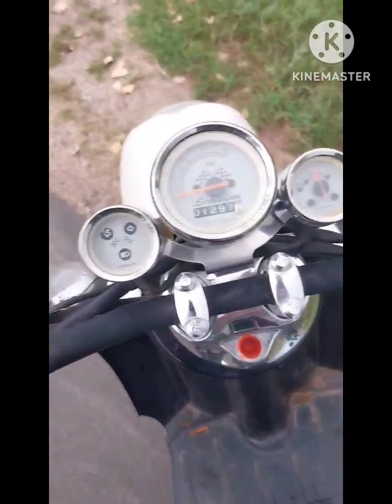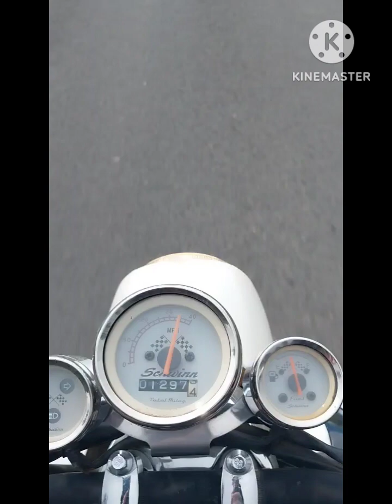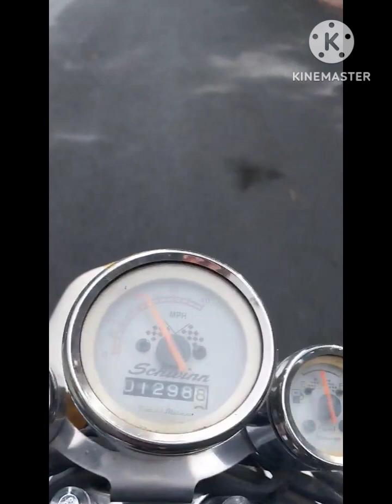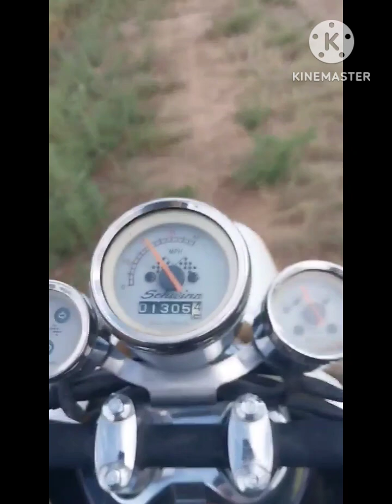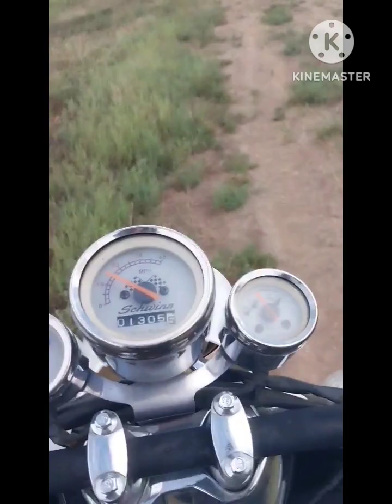what is even happening